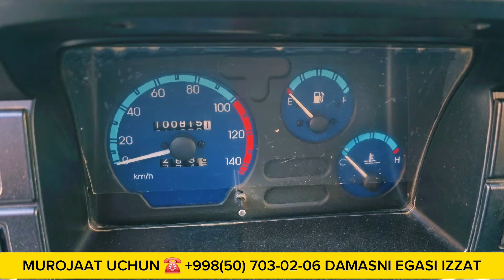40 MILLIONGA YANGI DAMAS AVTOMOBILI ZUDLIK BILAN SOTILADI SHOSHILING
MUROJAAT UCHUN ☎️ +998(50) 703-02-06 DAMASNI EGASI IZZAT AVTO CLUB YOUTUBE KANALIGA OBUNA BO'LING VA LAYK BOSIB FIKRINGGIZNI QOLDIRING MUROJAAT REKLAMA VA E'LONLAR UCHUN ☎️ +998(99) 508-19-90 BAXTIYOR XUDARGANOV YOKI BAXTIYOR TV YOUTUBE KANALIGA OBUNA BO'LING VA LAYK BOSIB FIKRINGGIZNI QOLDIRING MUROJAAT REKLAMA VA E'LONLAR UCHUN ☎️ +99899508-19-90 BARCHANGGIZDAN OLLOH ROZI BO'LSIN